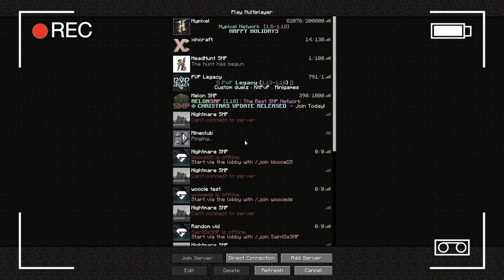How I SCAMMED An Entire Minecraft SMP...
Similar to Parrot / ParrotX2 / Leowook and his LifeSteal SMP Season 2 / his School's Minecraft Server / School SMP / Brothers SMP where he Started a War or Ended a War / LifeSteal SMP series, I, Woocie, joined, survived, and I took over a Fanmade LifeSteal SMP. This is a Fanmade LifeSteal SMP in Minecraft / Minecraft LifeSteal SMP season 2, fully produced by Woocie.

This took so long to edit not to mention the time it to record. But as long as you enjoyed the video it was all worth it! Anyways if you liked this episode please let me know by commenting so I know to do more.